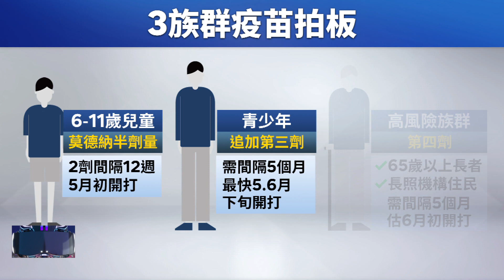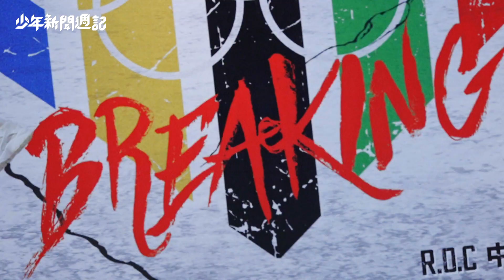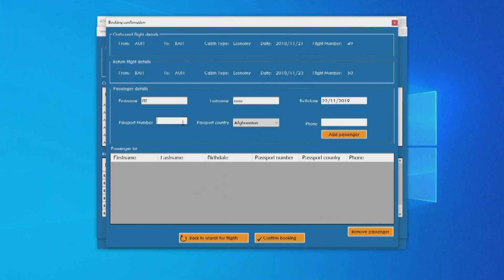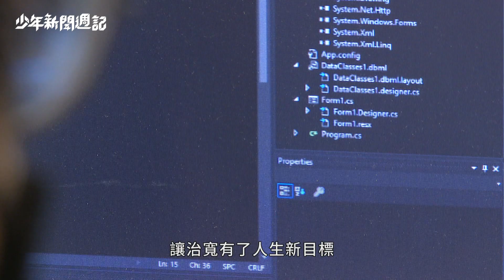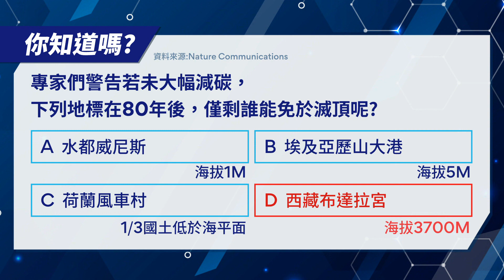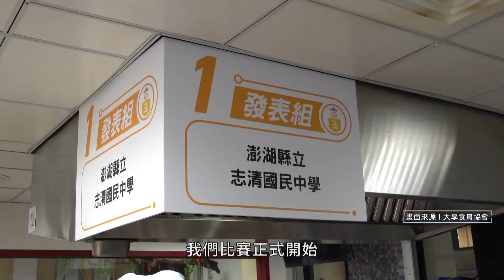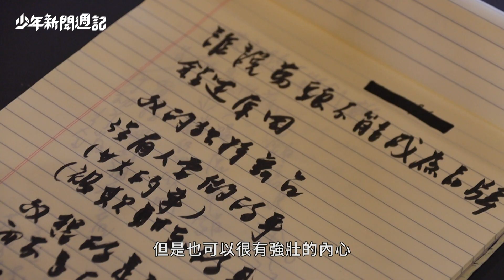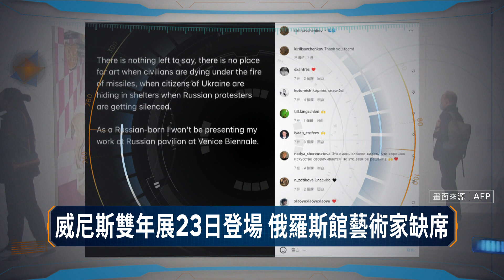前進霹靂街舞洲際舞台？ 出征選手心路歷程｜少年新聞週記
【前進霹靂街舞洲際舞台　出征選手心路歷程】
帥帥的倒立彈跳、大風車！同學們已經知道那幾位男女選手即將代表台灣參加九月底在杭州亞運舉辦的霹靂舞大賽了呢?想要精通這項結合運動藝術的賽事，背後需要付出多少汗水跟淚水？

【高中生務農秘器發明　參獎抱回24萬科學獎金】
台中有對高中父女檔務農很有一套！藉著女兒用管子黑布發明的務農利器，扛下家族的農事兼差當農夫的爸爸，耕作時間不但大大縮短。稻米產量還增加六成，這項發明，還讓女兒得到24萬的科學研發獎金！

【美髮學徒登國際舞台　依霖開啟藝能百變路】
職業開箱今天要找歌手張惠妹指定過的髮型師吳依霖老師來聊聊，究竟她是透過那些努力，才能成為台灣第一位站上國際舞台做開場大秀的美髮設計師，也聽聽她熱愛並精進工作的哲學。